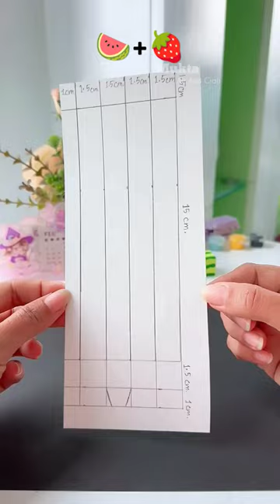🍉+🍓 pen craft...colour pen colour processing tutorials crafts for kids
🍉+🍓 pen craft...colour pen